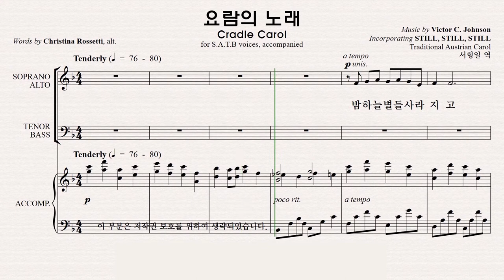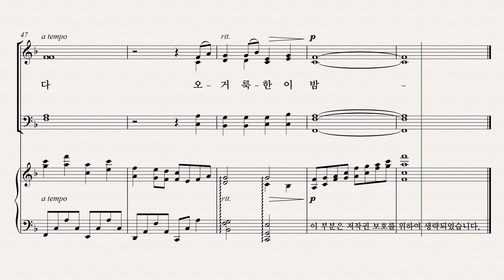[성탄절 칸타타] 베들레헴의 이야기 파트연습 7. 요람의 노래 - Alto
7. 요람의 노래 - Alto  파트연습 영상입니다.